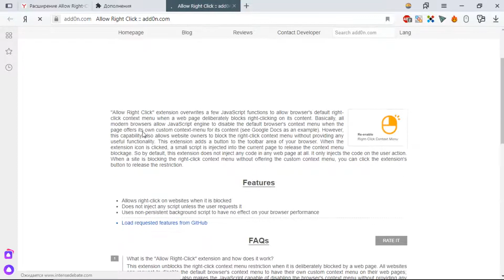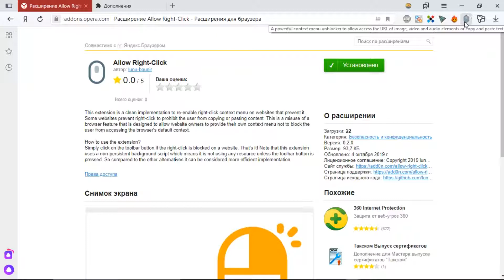скопировать текст с любого сайта работает 100%